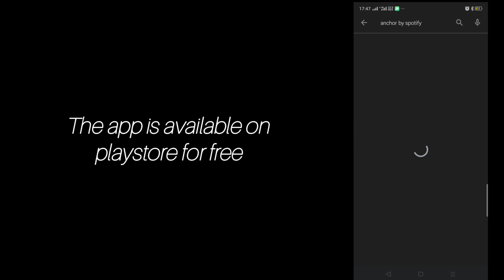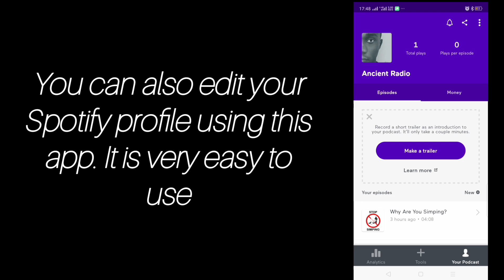How To Put Your Podcasts On Spotify